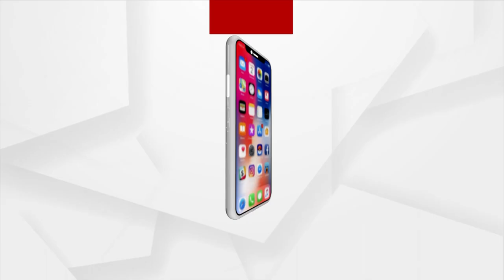ଟଳିଲା ବାତ୍ୟା ବିପଦ, ବଢିଲା ବର୍ଷା ଚିନ୍ତା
ଆଣ୍ଡାମାନସାଗର ନିକଟବର୍ତ୍ତୀ ଦକ୍ଷିଣ-ପୂର୍ବ ବଙ୍ଗୋପସାଗରରେ ସୃଷ୍ଟି ହେଲା ଅବପାତ । ଏହା ୨୩ ତାରିଖ ସକାଳୁ ଦକ୍ଷିଣ-ପଶ୍ଚିମ ଦିଗରେ ଗତି କରିବ ଓ ତାପରେ ଉତ୍ତର-ପଶ୍ଚିମ ଦିଗରେ ଗତି କରି ସାମୁଦ୍ରିକ ଝଡରେ ପରିଣତ ହେବ